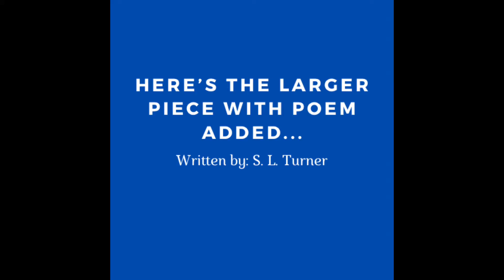TSA Artist S.L.Turner